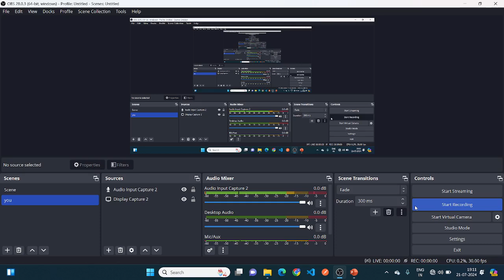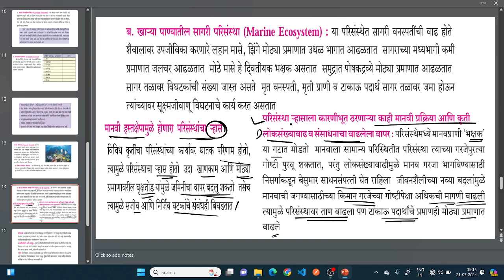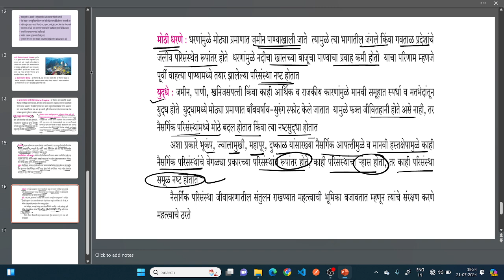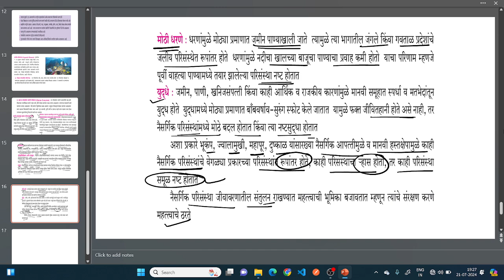Ecosystem Part5| परिसंस्था 5| NMMS Exam | MPSC basics | Ecosystem by SACHIN Patil sir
this video is helpful for all students preparing for SSC,M.P.S.C.,N.M.M.S. & other govt. exams and also school exams.
परिसंस्थेमध्ये आपण परिसंस्था म्हणजे काय ?परिसंस्थेचे रचना कशी असते ?परिसंस्थेचे प्रकार , परिसंस्था ऱ्हासाला कारणीभूत ठरणाऱ्या मानवी  कृती  कोणत्या ? या सर्व गोष्टींचा अभ्यास करणार आहोत.
What do we mean by ecosystem in ecosystem ?How is the structure of ecosystem ?Types of ecosystem , What are the human activities that cause ecosystem degradation ? We will study all these things.